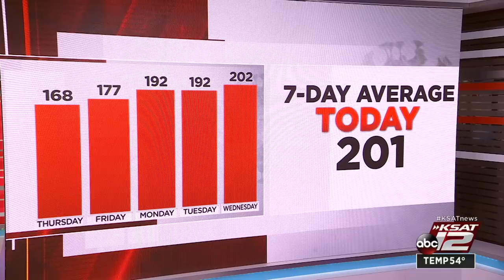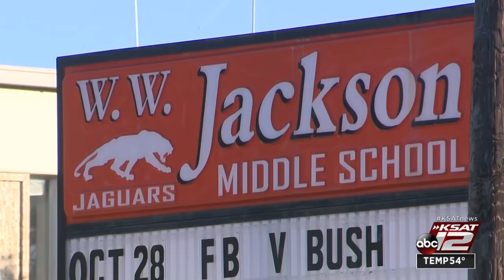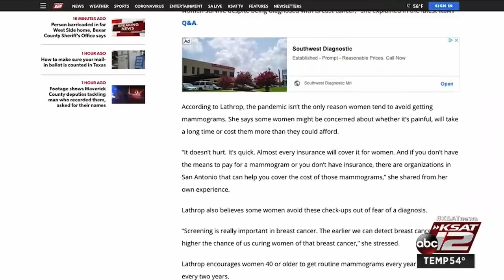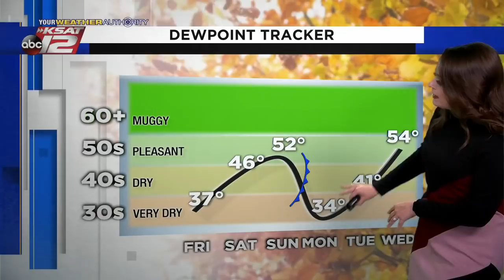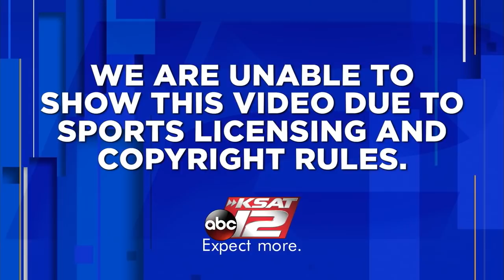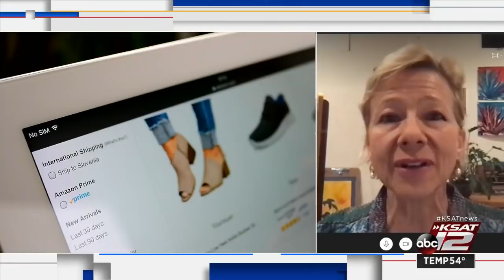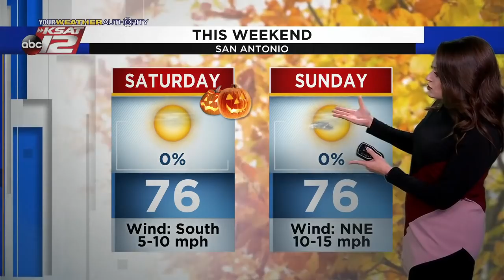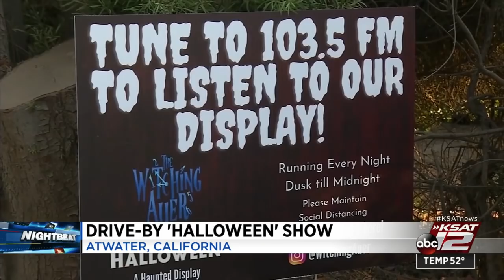KSAT 12 News Nightbeat : Oct 29, 2020